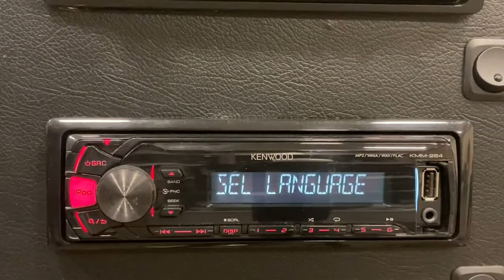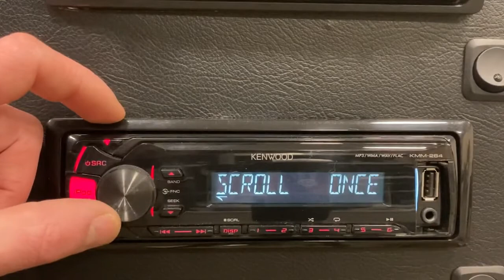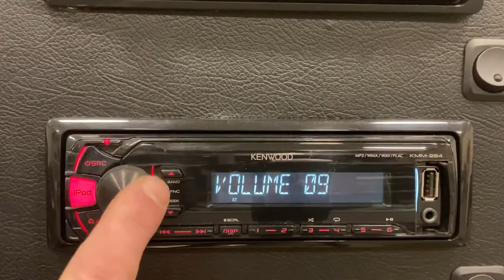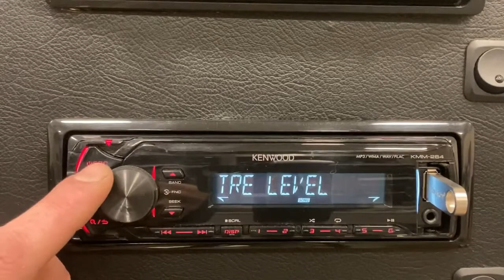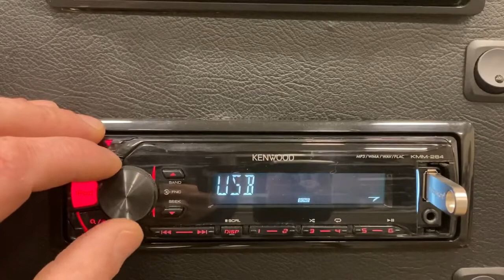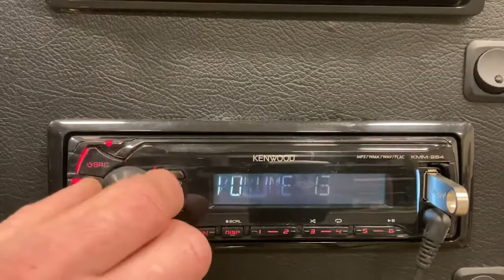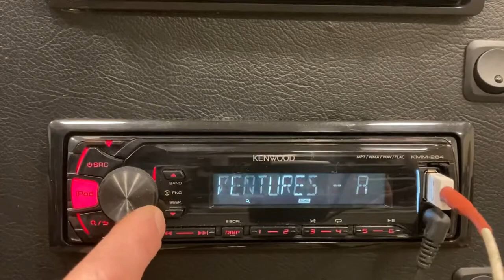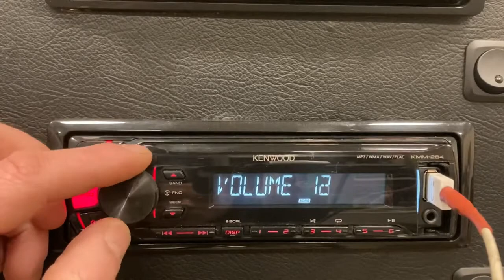KENWOOD KMM-264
Description
 Short Body receiver
13 digits LCD with white LED illumination
Red illumination
Front USB & AUX terminal
Made for iPod/iPhone
Android Open Accessory support (AOA) for USB audio
Drive Change
MP3/WMA/WAV/FLAC playback
1 RCA Preout, 2,5V
English/Russian(Menu & TAG), Greek(TAG) text display

General Features

DIN Size 1 DIN
Faceplate Mechanism Full Detachable Faceplate
Rotary Encoder & Control Knob Yes
Music Search function Yes
Accent key Yes, Audio
Attenuator with Smooth Volume Return Yes
Touch Sensor Tone Yes
Digital Clock (24H) Yes
All-off Select (20/40/60 minutes) Yes
Built-in Connector Molex 16 pin
ISO connector Yes
USB interface x 1 Yes, Front
Firmware upgreadable Yes

Display Features

Display Type Liquid Crystal Display (LCD)
Display Layout 13 characters/digits
Display Illumination White LED
Dimmer Control Display: Manual
Brightness control
Demo Mode Yes
Menu text in selectable language English/Russian
TAG Display English/Russian/Greek

Cosmetics features

Front/edge Piano black
Dress plate Piano Black
Volume & operation knob or wheel Piano black
Preset key finish Piano Black
Escutcheon finish Piano Black
Triangle Illumination Red
Volume & operation knob illumination Red
Key illumination Red
Illumination of USB & AUX terminals White LED
Front terminals dust cover Yes

Tuner Features

Radio Data System Yes
Radio Text Plus Yes
Traffic Information Yes
FM Reception Yes
AM (MW/LW) Reception Yes
Presets 24 Presets (18FM / 3LW / 3MW)
Mixed preset memory (FM & AM) 6 presets
Tuner preset/recall key Yes
Automatic Memory Entry (AME) Yes
Up/Down Seek Tuning Yes
Tuning mode (Auto1 / Auto2 / Manual) Yes
FM Stereo / Mono Selector Yes
Preset memory w/o back-up power Yes
Program Type Function (PTY) Yes
Enhanced Other Networks Function (EON) Yes

CE_Playable Audio file

MP3 files are playable from USB
WMA (.wma) files are playable from USB
WAV (.wav) files are playable from USB
FLAC files are playable from USB

USB Features

USB terminal Yes, Front
USB Type USB 1.1/USB 2.0 Full Speed
Drive Change Yes, up to 5 drives
Kenwood Music Editor Lite Compatible Yes
Kenwood Music Control App for Android Yes
Android Open Accessory support (AOA) V 2.0
Repeat / Random Play Yes
Resume play Yes
Time code display Yes
1A current capability Yes

iPod Features

Made for iPod & iPhone * Yes
USB Direct Control with optiona cable KCA-iP102
USB Direct Control (Audio, 1 wire, Lightning-connector) with optional cable KCA-iP103
Alphabet search Yes
Skip search Yes
Direct Search Yes
My playlist Yes
iPod EQ Mode Yes
Control by hand Yes
App & iPod control mode Yes
Reverse browsing Yes
Works with iPod Classic * 80G, 120G & 160G
Works with iPod Video * 5th/6th generation
Works with iPod Touch * 2nd/3rd/4th & 5th** generation
Works with iPod Nano * 3rd/4th/5th/6th/7th generation
Works with iPhone * 3G/3GS/4/4S/5/5S/5C
Battery charge + power control Yes
1A current capability Yes
* Always update to latest Apple firmware

Audio Features

Maximum Output Power 50W x 4
MOSFET Power IC Yes
Auxiliary input Front Mini-jack
Pre-out 1 RCA
Pre-out Output Level 2.5V
Preout Rear / Subwoofer Switchable Yes
Subwoofer Reference Level Adj. Yes
Source Tone Control & Memory 3 Bands
Balance/Fader/Loudness Control Yes
Att.(-20dB) with smooth Volume Return Yes
Sound Reconstruction Yes
System Q_EX (Preset & Manual Sound Control) Yes
Drive EQualizer Yes
Bass Boost Circuit Yes, 3 steps
Low-pass Filter Yes

Connectivity

OEM Wired Remote Control Yes
DC-Cord Molex to ISO
Power Control (P.CON) wire Yes
2-way (Tel/Navi) mute wire Yes

Tuner Specifications

FM range: 87.5Mhz - 108MHz (50Khz step) Yes
FM Usable Sensitivity 0.71μV/75ohm (S/N 26dB)
FM Quieting Sensitivity 2μV/75ohm (S/N 46dB)
FM Frequency Response 30Hz ~ 15kHz (± 3dB)
FM Signal to noise ratio (Mono) 64dB
FM Stereo Separation (1kHz) 40dB
MW range: 531kHz - 1611kHz (9kHz step) Yes
MW Usable Sensitivity 28.2μV
LW range: 153kHz - 279kHz (9kHz step) Yes
LW Usable Sensitivity 50μV

CE_CODEC_Specs

MP3 Format Compliant with MPEG-1/2 Audio Layer-3
WMA Format Compliant with Windows Media Audio
WAV Format RIFF waveform Audio Format (only for LinearPCM)
FLAC Format all FLAC files

USB Specifications

USB Version compatibility USB 1.1/2.0 full speed
File System FAT 32/16/12
Maximum Supply current 1000mA
D/A Converter 16 bit
MP3 Decode Compliant with MPEG-1/2 Audio Layer-3
WMA Decode Compliant with Windows Media Audio
WAV Decode RIFF waverform audio format (Linear PCM only)
flac Decode flac files

Audio Specifications

Maximum Power 50W x 4
Output Power (DIN45324,+B=14.4v) 30W x 4
Preout Level 2500mV / 10kOhm,
Preout Impedance ≤ 600Ohm
Speaker Impedance 4Ohm ~ 8Ohm
AUX Frequency Response 20Hz ~ 20kHz (±1dB)
AUX Maximum Input Voltage 1200mV
AUX Input Impedance 30kOhm
Bass Tone Control 200Hz ±8dB
Middle Tone Control 2.5kHz ±8dB
Treble Tone Control 12.5kHz ±8dB